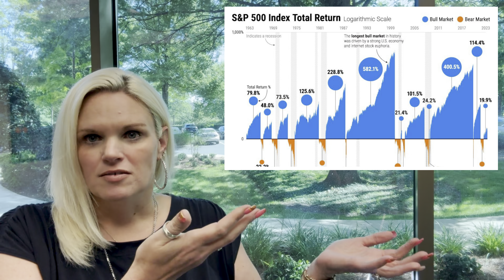CNBC36% of Americans think#realestate is the best long-term investment.Are they right?AtlMktUpdate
Update for Metro Atlanta

CNBC “36% of Americans think real estate is the best long-term investment. Here’s the easiest way to get started”

What’s the logic and will it save you $$?? What’s Reality vs. News Headlines?!?

You need clarity in uncertain times. What you need to understand about our current Housing Market, where are we going & WHAT REALLY DRIVING Real Estate locally?!?

This is the info that will make you the local economist and help take the guesswork out!

Here’s what you need to know now to tell your clients!!

Are you an experienced agent who wants to increase your business?